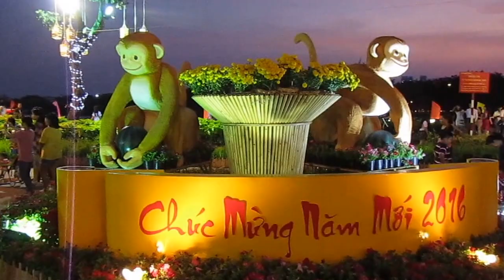Hội xuân Phú Mỹ Hưng